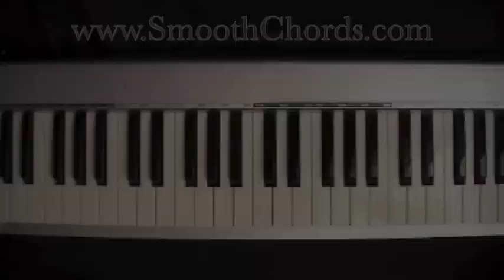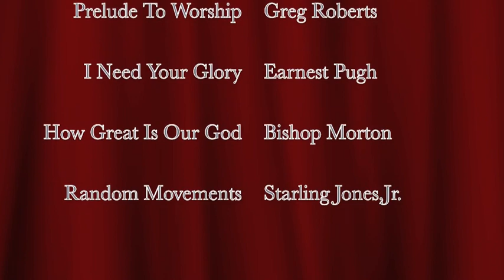Musical Medley - Starling Jones,Jr. - Sit Back, Relax & Enjoy!